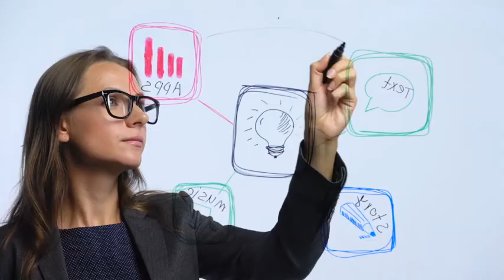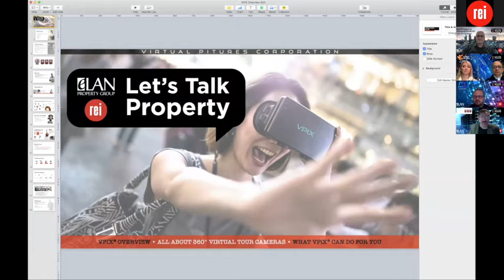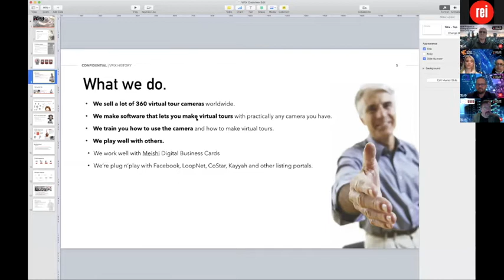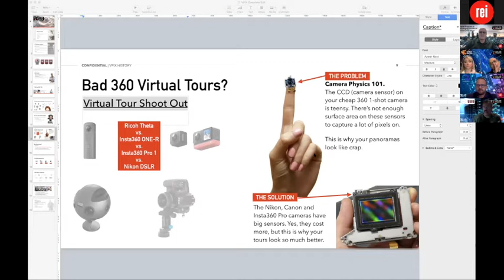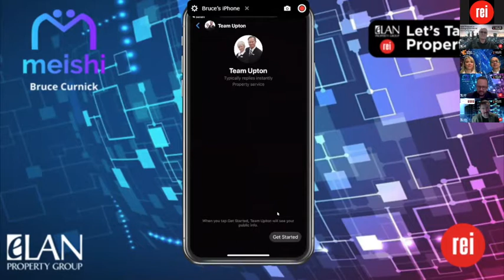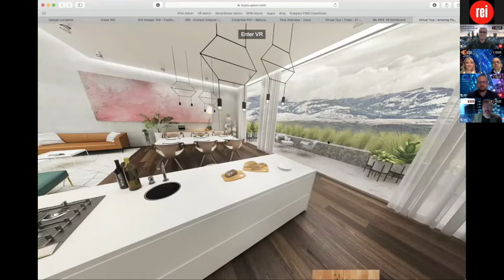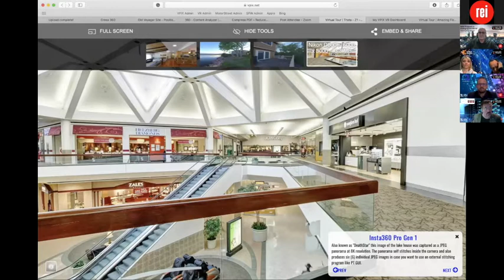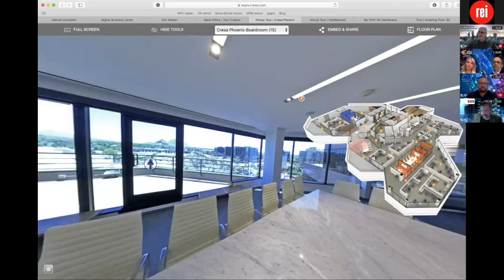Let's Talk Property | How Proptech is Rapidly Changing the Property World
Register for the Masterclass here: 14 October 2020

Register for our next episode here: 19 August 2020
Women making an impact in property